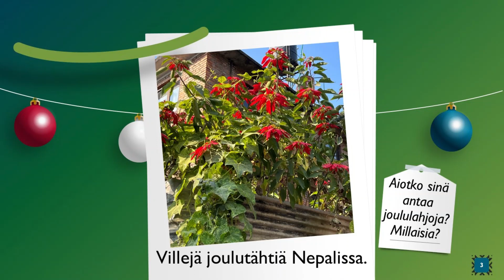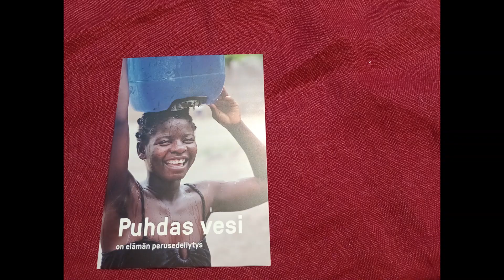Matkalaukkuluukku 9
Lähde seuraamaan mitä matkalaukusta löytyy, joka perjantai klo 19 täällä sekä Facebookissa: Lähetys ja kansainvälisyys Jyväskylän seurakunnassa ja Instagramissa @kansainvalinenjklsrk.